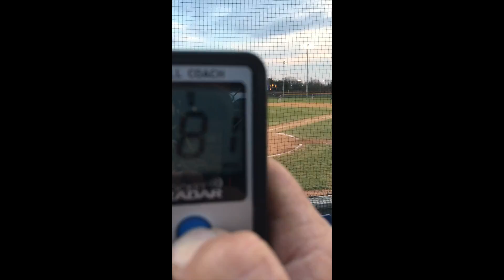Speed Documentation Freshman 2017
This video is about Speed Documentation Freshman 2017